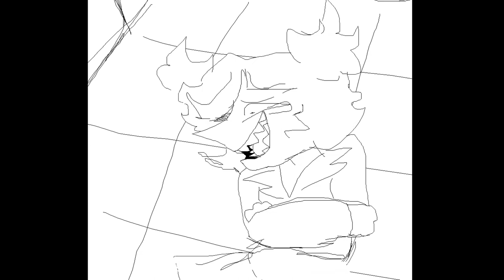Doki Doki but Sayori is the best voice actor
Oof I'm kinda did a Almux on this video